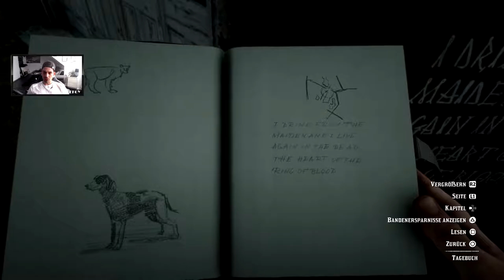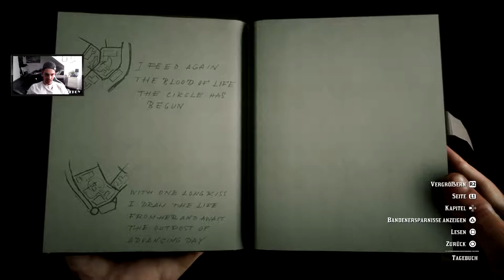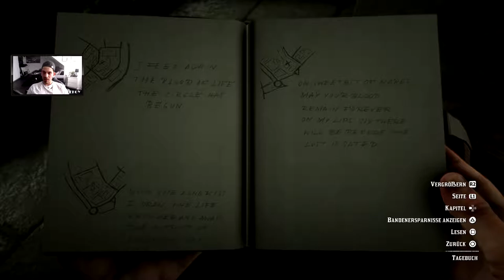Amerikanische Destillation & Vampirjagd!!! | RED DEAD REDEMPTION 2 #32